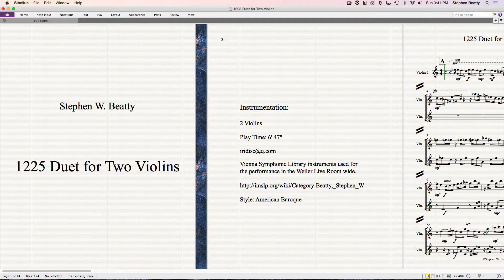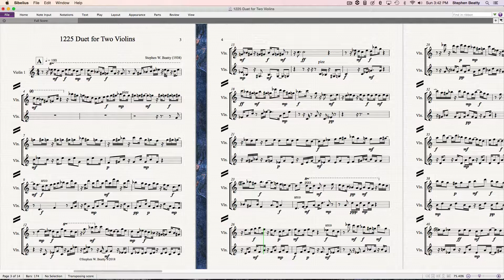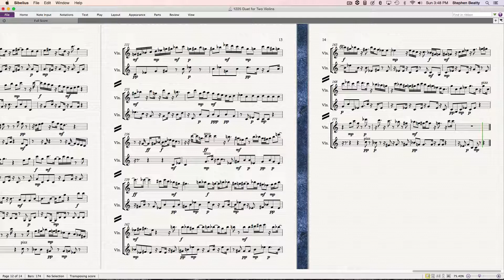1225 Duet for Two Violins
Duet for Two Violins composed and performed by
Vienna Symphonic Library Violins used for the performance in the Weiler live room wide.